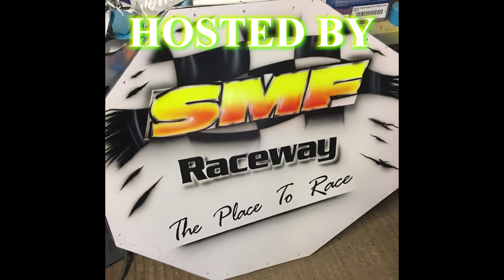Smf Raceway. RCBWS Granada World Final. Junior Bangers. Heat 2. 27/10/2024